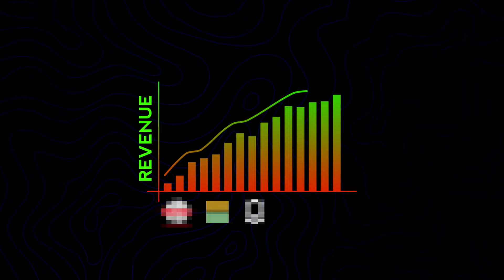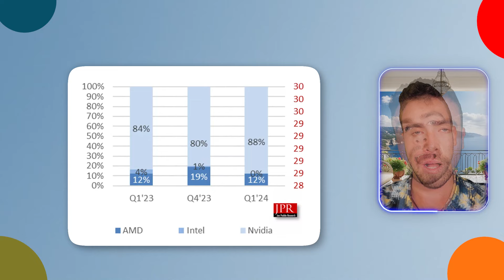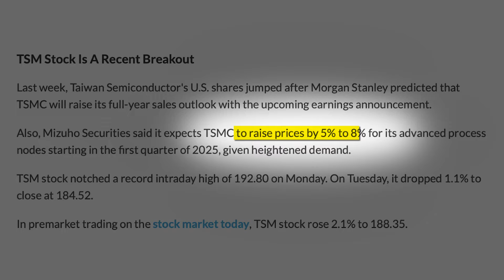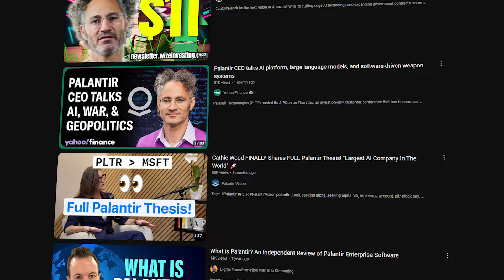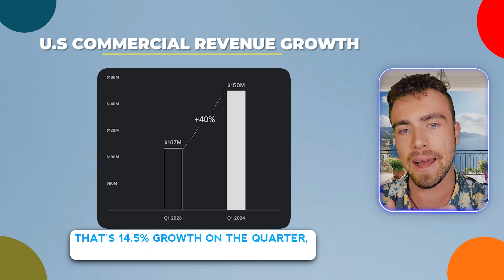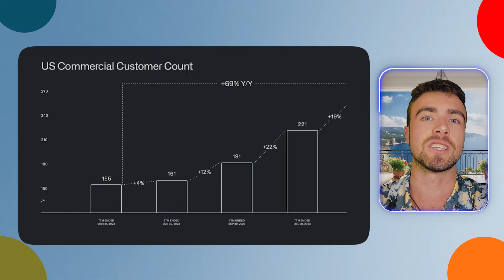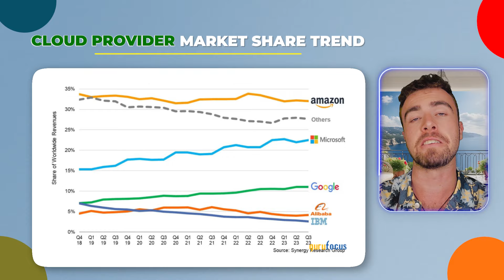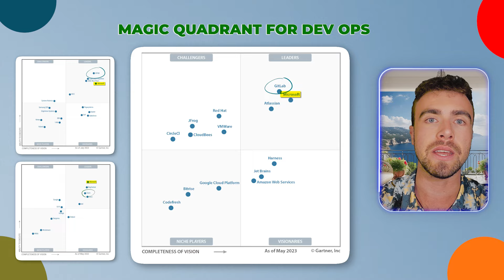MY TOP 3 A.I STOCKS | The BIGGEST A.I. WINNERS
Artificial intelligence is reshaping the future at an unprecedented pace, and savvy investors are seeking the best opportunities to capitalize on this transformative trend. In this video, I'll reveal my top three AI stocks that are poised to lead this technological revolution and explain why these companies are set to dominate the industry for the long haul. Join me as we dive into the innovation, market strategies, and growth potential of these AI powerhouses, and discover how you can position your portfolio to ride the wave of this exciting and lucrative trend. Don't miss out on understanding these game-changing investment opportunities!

Timestamps:

00:00 The A.I Opportunity
01:45 Stock #1
05:09 Stock #2
07:58 Stock #3